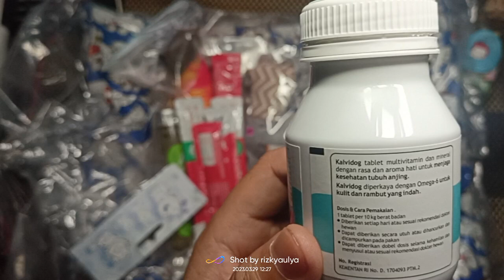UNBOXING Paket Buat Kucing Si Neko 😀 Isinya apa aja ya???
Kali ini kedatangan paket untuk kucing liar (stray cat) yang suka nongkrong di loterng rumah.

Chapters:
0:00 Unboxing
0:58 Kalu kucing model Cetel
2:30 Kalung Jucing model tali
2:48 Bola mainan
3:06 Obat Bulu rontok
4:01 Boneka Tikus dengan catnip
4:34 Cemilan/treats kucing murah
4:58 Boneka bentuk ikan dengan catnip
5:20 Catnip impor dari Cina
5:46 Sikat/Sisir Bulu
5:56 Tikus Mainan
7:30 Kasur Kucing